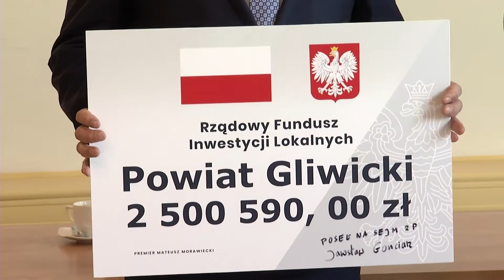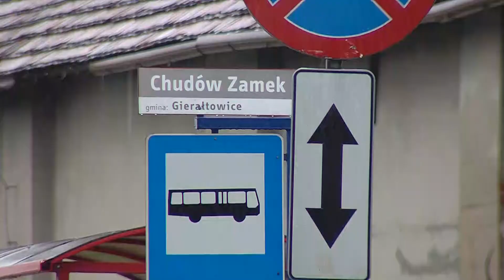12,5 miliona dla powiatu gliwickiego